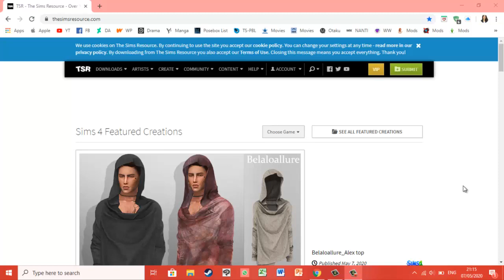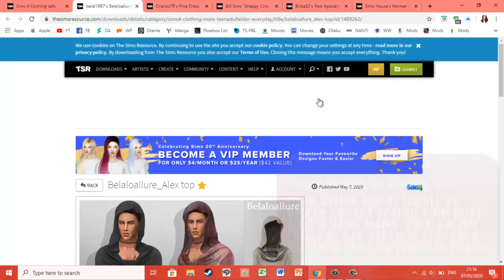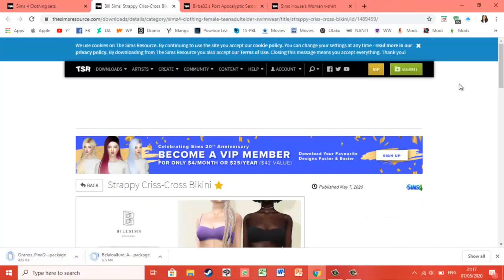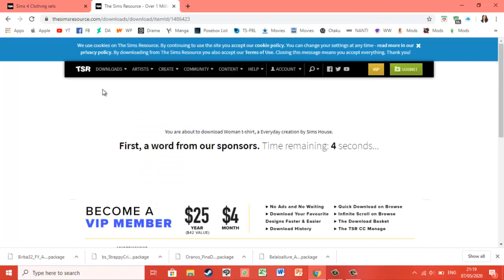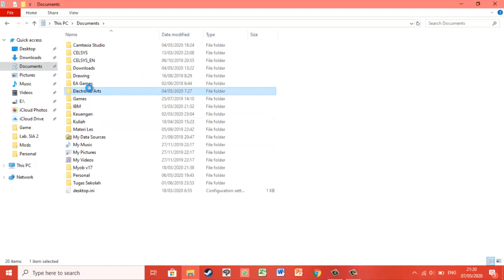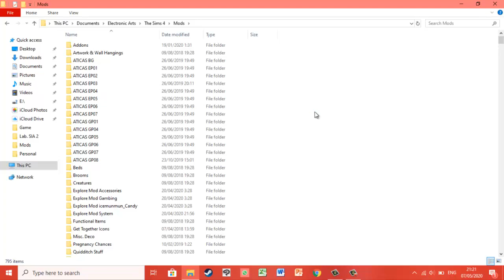Cara Download & Pakai Custom Content/Mods di The Sims 4 | The Sims 4 Indonesia | Tutorial Sims 4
Hai guys, Kali ini videonya akan membahas tentang Custom Content The Sims 4 dan ada sedikit cuplikan CAS (Create-a-sim) menggunakan Custom Content biar lebih paham dan mempercantik/ganteng Sims kalian. Nah, Ini Link download custom contentnya :

Kalo kalian mau donate buat support youtube channel gua, bisa donate disini ya❣️
Bisa via Gopay, Ovo, Dana, LinkAja, Bank Transfer